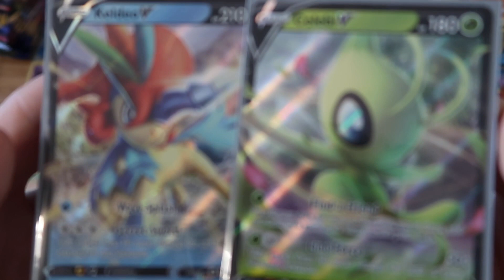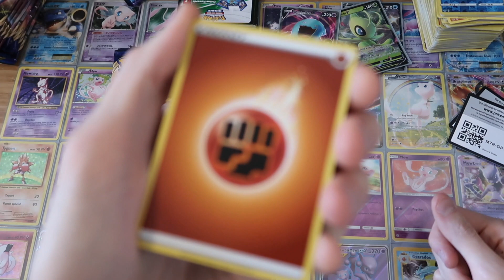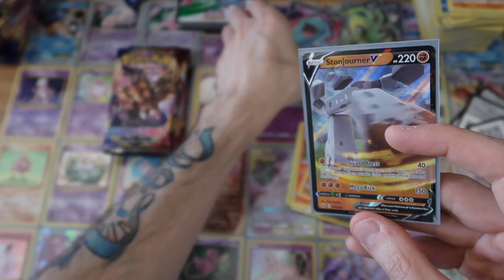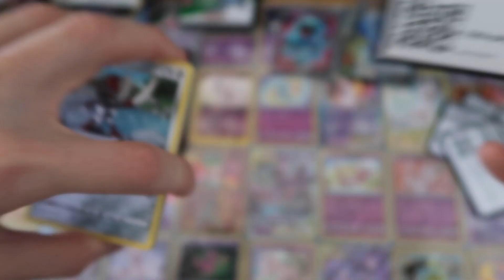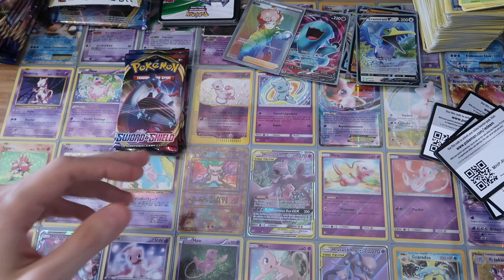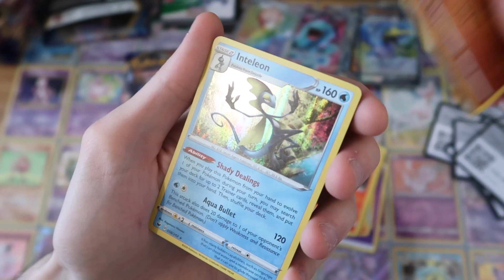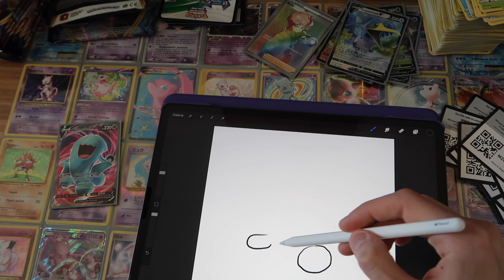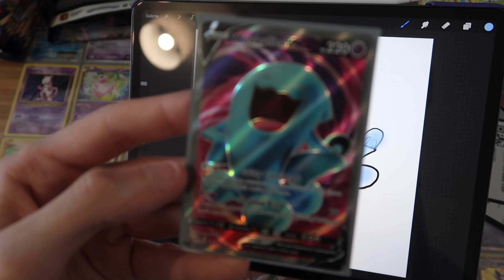DISPLAY SWORD&SHIELD! 3/4 RAINBOW CARD!!!!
Oh hello! Cette ouverture est folle, folle, folle.

VLOGGING WITH : Canon G7X Mark II with manfrotto tripod.